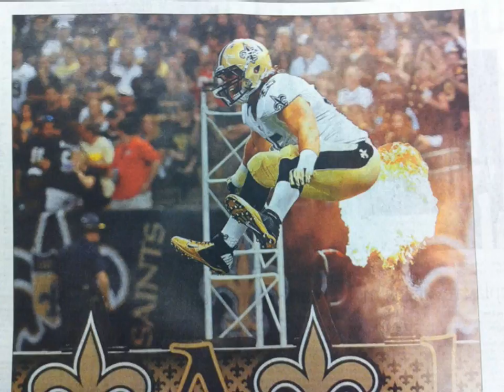Try Don't Laugh! The 50 Most Perfectly Timed Photos Ever Perfect Timing (2013)